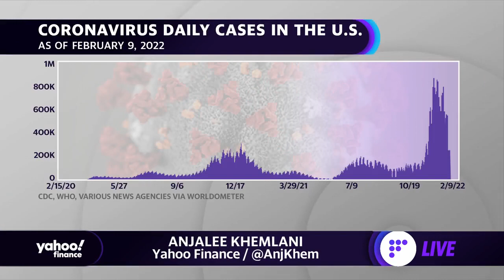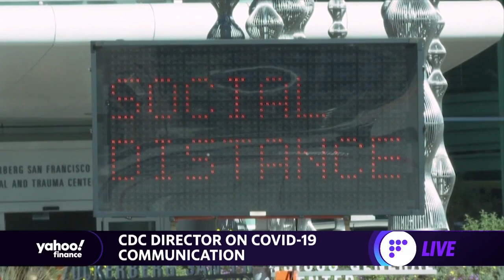CDC Director Dr. Rochelle Walensky ‘cautiously optimistic’ about declining Omicron cases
CDC Director Dr. Rochelle Walensky joins Yahoo Finance Live to discuss NY lifting its indoor mask mandates as the nation exits 'full-blown' phase of the COVID-19 pandemic, authorization from the FDA on vaccines for children ages 5+, and communication with the public.